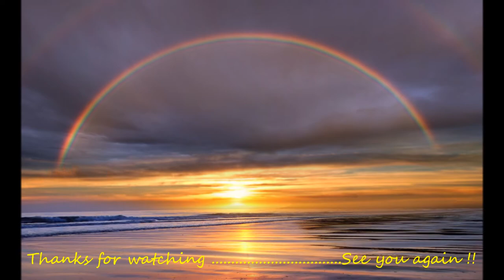LA PLAYA - SEASON'S SMILE: viresh_roy